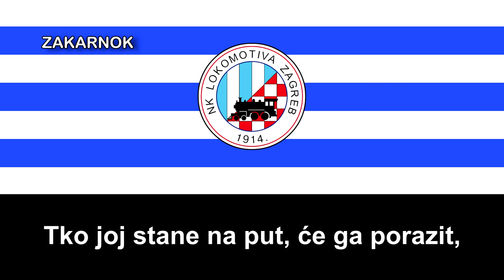Himno del Lokomotiva Zagreb (Himna Lokomotiva Zagreb)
Página oficial del club:
El Nogometni klub Lokomotiva (en español, Club de Fútbol Lokomotiva), también conocido a nivel internacional como Lokomotiva de Zagreb, es un club de fútbol situado en Zagreb, la capital de Croacia. Juega en la Prva HNL, máxima categoría del país.

Fue fundado en 1914 como Ž.Š.K. Victoria y tuvo diferentes denominaciones hasta que adoptó su nombre actual en 1947. Formó parte de la Primera Liga de Yugoslavia desde su creación hasta 1957, cuando descendió y quedó relegado a un papel inferior.

El actual Lokomotiva se fundó el 1 de mayo de 1914 en Zagreb con el nombre de "Željezničarski nogometni klub Victoria", que en español significa "Club de Fútbol de los Trabajadores del Ferrocarril". Comenzó a participar en los campeonatos regionales y permaneció a la sombra de los principales equipos de la capital croata.

Al término de la Segunda Guerra Mundial pasó a llamarse N. K. Lokomotiva y pudo participar en la temporada de debut de la Primera Liga de Yugoslavia, celebrada en 1946-47, porque fue tercero en el torneo regional clasificatorio que se jugó el año anterior. En la máxima categoría permaneció nueve temporadas y su mejor actuación fue en 1952, al finalizar tercero por detrás del Hajduk Split y el Estrella Roja de Belgrado. En la campaña 1954-55 fue último y descendió. Aunque recuperó la categoría al año siguiente, la perdió de nuevo en 1956-57 y no regresó nunca más a la élite.

Cuando Croacia proclamó su independencia, el Lokomotiva ingresó en la Treća HNL (tercera división) del sistema de ligas croata. Sus actuaciones no fueron mucho mejor que en los últimos años y a pesar de dos presencias en la segunda categoría entre 1996 y 1998, el club no pasó de tercera en posteriores ocasiones e incluso tocó fondo en el año 2005-06 con un descenso a cuarta división.

En solo cuatro años, pasó de la cuarta categoría (2006-07) a lograr el ascenso a Prva HNL como tercer clasificado (2008-09). En la temporada 2012-13 finalizó en segunda posición y llegó a la final de la Copa de Croacia, que perdió frente al Hajduk Split.